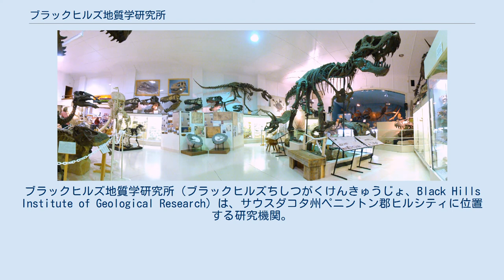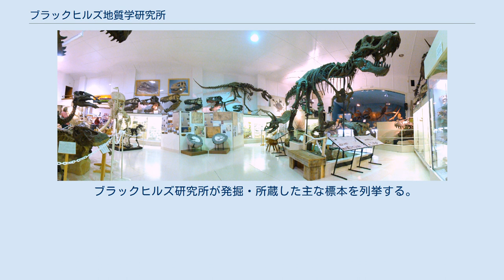ブラックヒルズ地質学研究所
ブラックヒルズ地質学研究所（ブラックヒルズちしつがくけんきゅうじょ、Black Hills Institute of Geological Research）は、サウスダコタ州ペニントン郡ヒルシティに位置する研究機関。
恐竜の化石の発掘・研究・コレクションを業務とするほか、施設内で一般向けに展示も行っている。
また、世界各地での恐竜展への学術協力もしており、日本での企画展も例外ではない。
 2021年時点で所長はピーター・ラーソン。
民間企業である。
 1946年にビル・ロバーツが設立したブラックヒルズ・ミネラル社を母体とする。
その後1973年、当時学生であったピーター・ラーソンとジム・ホナートはミネラルショーに初参加し、ミネラルショーを参入する市場として認識する。
自身の鉱物や化石標本の売却により資産を得て、さらなる地質・古生物標本の収集・展示を計画した彼らは、ブラックヒルズ・ミネラル社のオーナーとして、1974年のミネラルショーで初出品した。
このビジネスを元に事業を展開し、1978年に会社を再編成してブラックヒルズ地質学研究所として法人化。
1979年にヒルシティへ拠点を移し、公会堂や地域ホールとして利用されていた1938年建築の施設を本社とした。
 1973年からピーターの弟ニールと鉱物学者のロバート・ファーラーもビジネスに参加。
ニールは1978年から、ロバートは1990年から正式に研究所の職員に就職した。
1978年にはサウスダコタ州の牧場所有者ルース・メイソンとコンタクトを取る。
メイソンはエドモントサウルスのボーンベッドを発見しており、研究所は10年以上の歳月を費やして骨を収集し、20年後には約1万本の骨を収集してカタログ化した。
 1990年にはティラノサウルスの標本スーを発掘して保管、クリーニングを開始した。
しかし化石の権利を巡って土地の所有者が異議を申し立て、1992年5月に連邦捜査局がスーを押収、権利関係は法廷闘争に発展した。
結果として土地所有者の主張が認められてスーの骨格は所有者の手に渡り、オークションで売却され、フィールド自然史博物館が買い取った。
 また、研究所は1992年にはスタンを発掘・保管し、その後系列博物館であるヒルシティ博物館で展示した。
レプリカの販売や他団体による研究を認めていたため、スタンを研究材料に多くの研究が行われた。
しかしここで、2012年にビジネス上のトラブルで取締役を解任されたニールが、研究所の財産を売却しての自分の持ち株分35%の支払いを要求したことにより、研究所とニールの間に軋轢が生じる。
2015年にニールは研究所を告訴し、裁判の結果、研究所はスタンの売却を決定。
2020年に約33億円で落札された。
 ブラックヒルズ地質学研究所の展示。
右側に位置するティラノサウルスの標本がスタン。
 ブラックヒルズ研究所が発掘・所蔵した主な標本を列挙する。